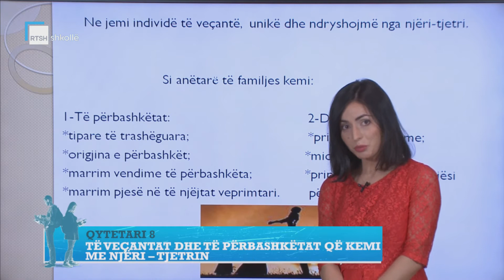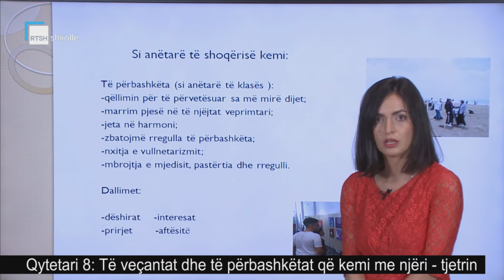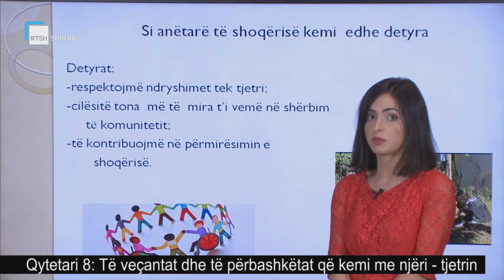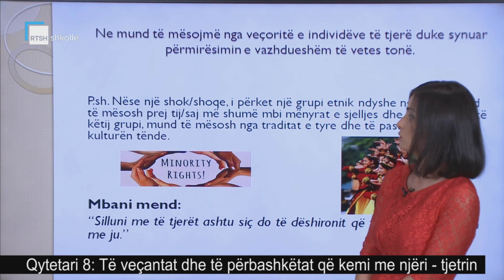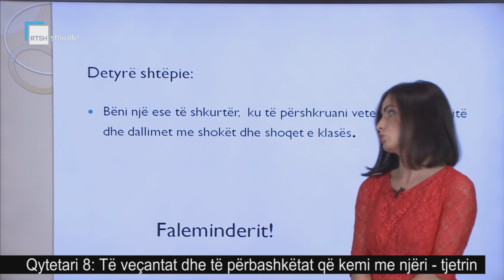Qytetari 8 - Të veçantat dhe të pëbashkëtat që kemi me njëri tjetrin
Mësuese Sabriela Projka